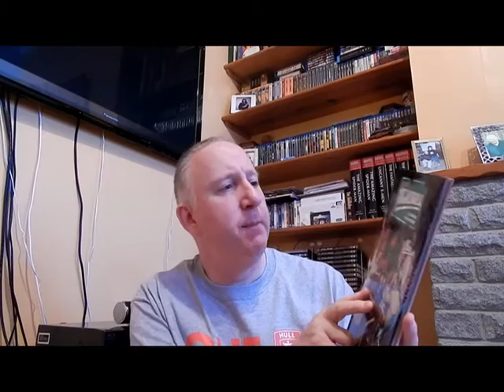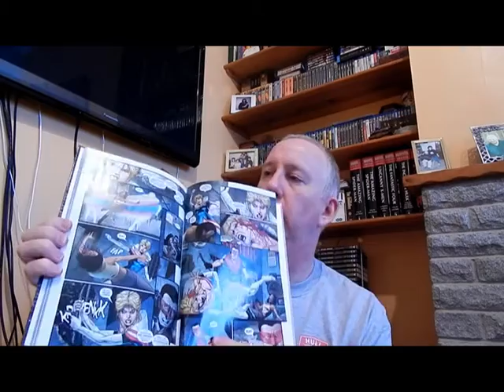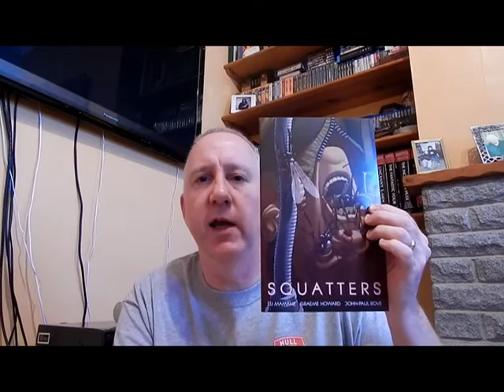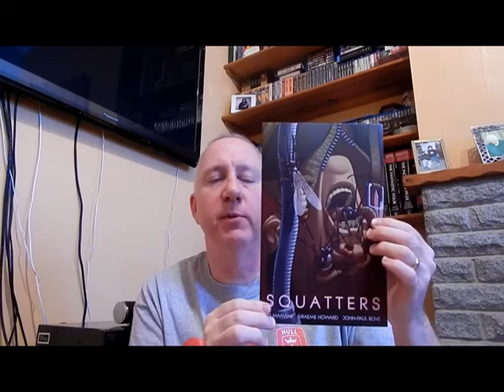Bag & Board Special - Everything You Need to Know About Kickstarter!